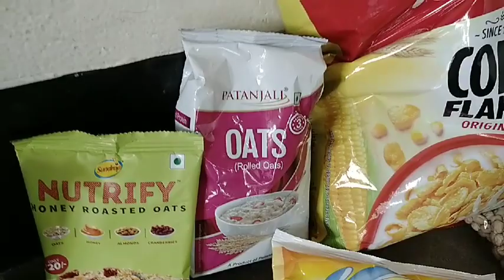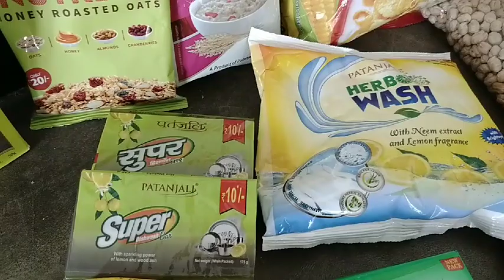MERI Grocery shopping| online dance class| South Indian dinner| idly and coconut chutney recipe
MERI Grocery shopping| online dance class| South Indian dinner| idly and coconut chutney recipe |Pink Paradise# vlog#shopping#recipe#travel#diy